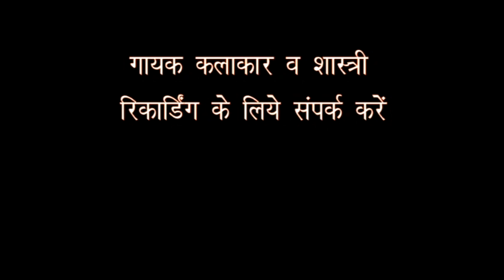रोये रोये चिठिया लिखे || ROYE ROYE CHITHIYA LIKHE || Neetesh Shastri || देहाती भजन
Subscribe Now:- Like, Comment, Share.. अगर आप वीडियो को पसंद करते हैं तो Plz चैनल को Subscribe करें If you prefer hit song - Please subscribe For More videos Subscribe Now:- Like, Comment, Share. [ HD] [HQ] One of the best Song